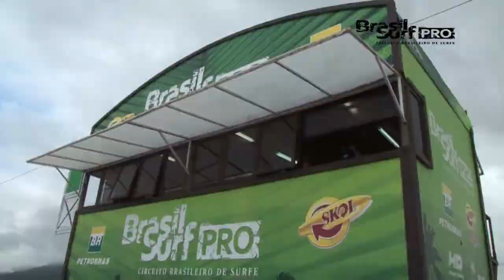Brasil Surf Pro 2011 - Joaquina (SC) - Round 1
Primeira fase do Brasil Surf Pro 2011 na praia da Joaquina, Florianópolis (SC)